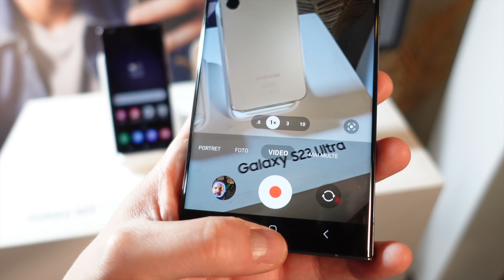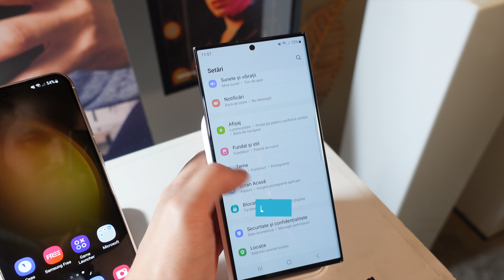PREVIEW SAMSUNG GALAXY S23 ULTRA, S23+ și S23 - evoluție discretă și bună (limba română)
Samsung a schimbat strategia de anul trecut și tot ceea ce știam din zona Galaxy Note s-a mutat la Galaxy Ultra. Adică ai posibilitatea de a avea și un S Pen pentru productivitate. Telefoanele de anul acesta vin cu îmbunătățiri incrementale. Nu e nimic radical, dar nici nu e nevoie.